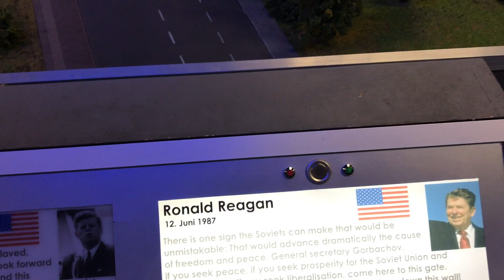Loxx Miniatur Welten Berlin, 19/06/2017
Самая крупная миниатюрная железная дорога в Германии и третья по величине в мире. Более 3000 квадратных метров города и железной дороги в масштабе 1:87.

Располагалась в торговом центре Alexa в Берлине.
Закрылась 31 августа 2017 года. Продана на Ebay за 750 000 евро и в настоящее время частично воссоздана в музее Leeraner Miniaturland в городе Leer на западе Германии.